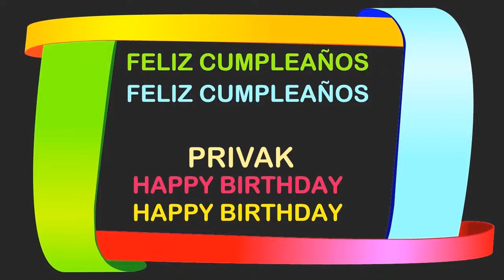Privak Birthday Postcards & Postales